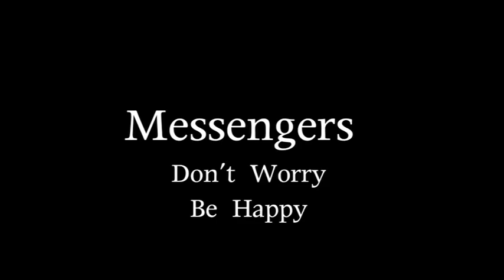Messengers "Don't Worry, Be Happy" .mov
Live @ PAG Marseille
19/02/10